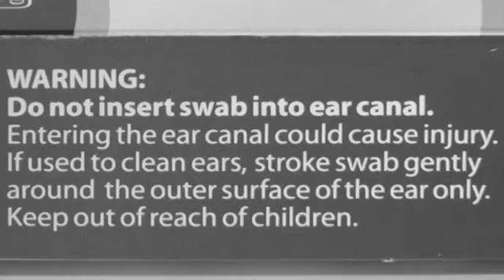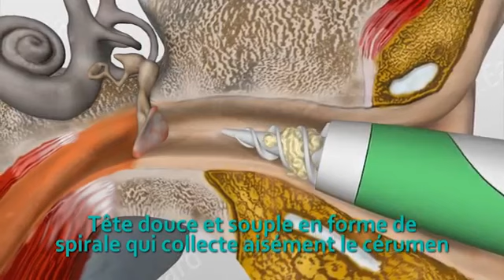Cure Oreille Ear Wizard®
Le Cure Oreille Ear Wizard® est la solution pour nettoyer ses oreilles en toute sécurité ! Sa tête douce et souple en forme de spirale collecte aisément le cérumen et permet de l’extraire sans douleur. Grâce à sa forme unique, elle ne s’enfonce pas trop profondément dans l’oreille et ne peut donc vous blesser. Livré avec un kit de rangement et 16 têtes pour une hygiène parfaite.